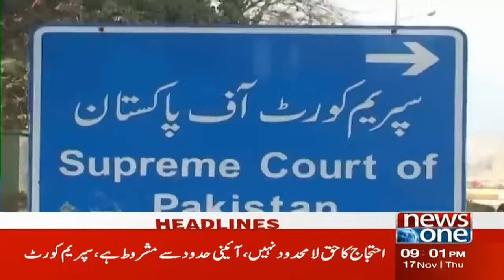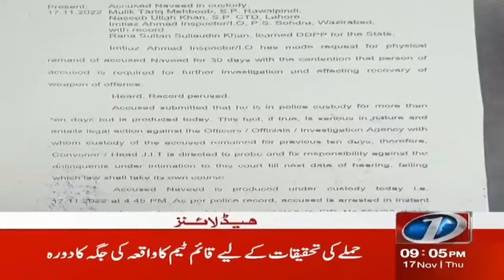9 PM Headlines | Imran Khan ka Bayan | NewsOne | 17-Nov-2022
9 PM Headlines | Imran Khan ka Bayan | NewsOne | 17-Nov-2022